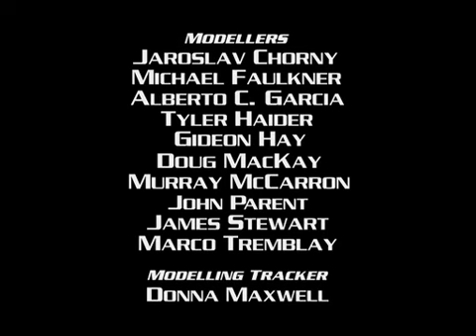Shadow Raiders ep 11 Uneasy Hangs the Head Part 3/3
Shadow Raiders ep 11 Uneasy Hangs the Head